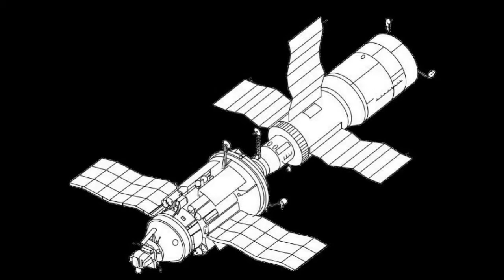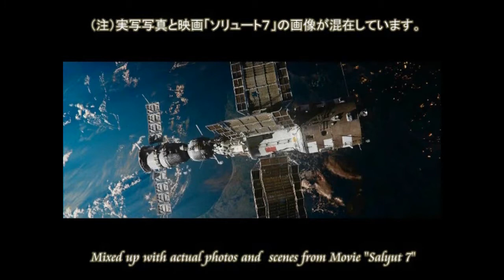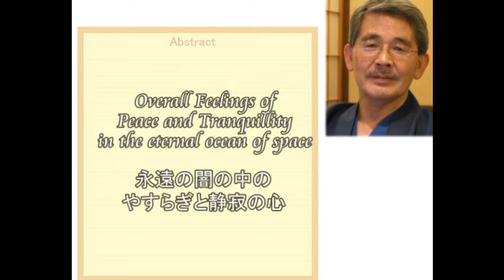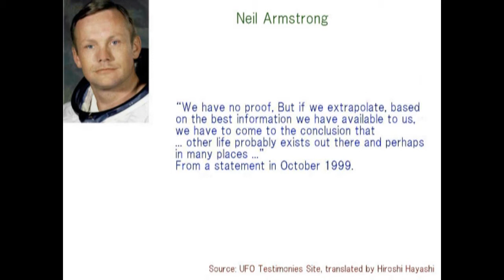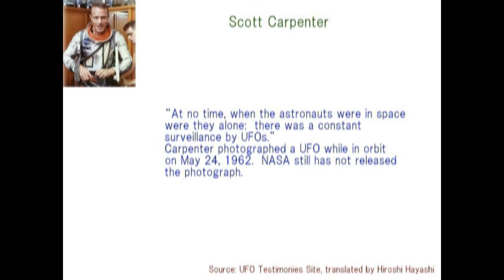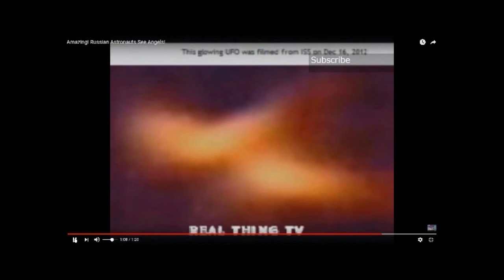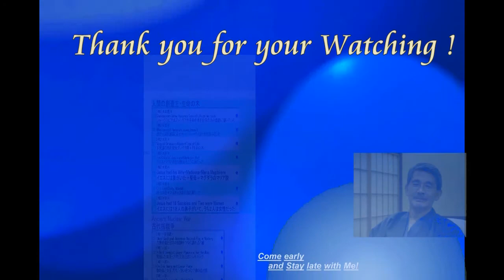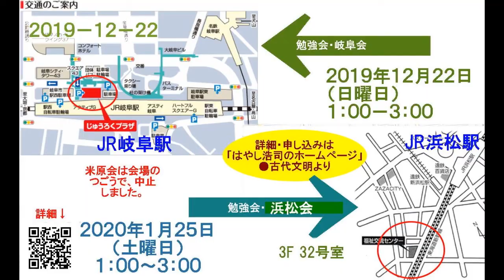3159【01】Seven Angels+Salyut 7, Russiaロシア・サリュート７号が遭遇した７人のエンジェル by Hiroshi Hayashi, Japan